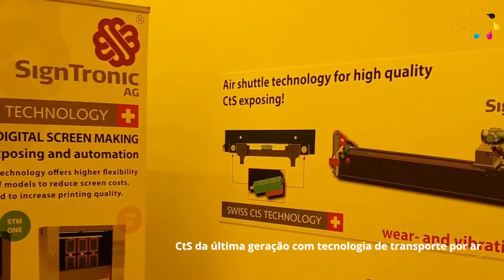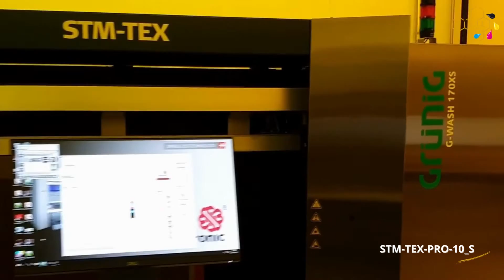SignTronic - Lab. Pré Impressão Serigráfica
Laboratório de pré-impressão serigráfica, em vídeo :

- CtS modulares ;
- Alimentação frontal, lateral, em linha ;
- Diversas potências disponíveis ;
- Diversas resoluções ;
- Máxima flexibilidade ;